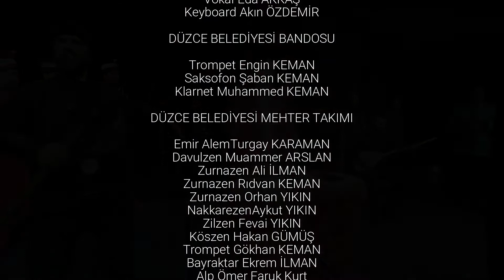MEHTER TAKIMI BARIŞ MANÇO İÇİN ÇALDI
MEHTERAN TAKIMI "HAL HAL" ŞARKISINI ÇALDI
Düzce Belediyesi, Anadolu rock ve pop müziğinin önde gelen ismi Barış Manço'yu vefatının 23. yıl dönümünde, hafızalara kazınan "Hal hal" şarkısı ile andı. Sevilen eseri Belediye Mehteran Takımı ve Düzceli müzisyenler çalarken, Kültür Müdürlüğü personeli de seslendirdi.